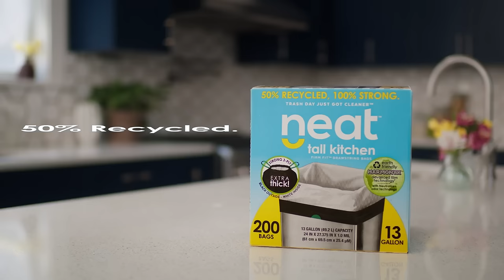Neat Trash Bags - Two Tone Bag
Black outside so what's inside stays your business. White lining for a fresh look.